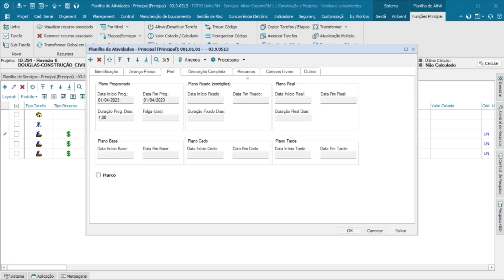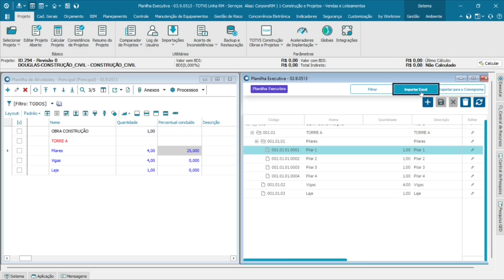Demo 1 Minuto | TOTVS Construção Obras e Projetos - Planilhas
Descubra em um minuto como as Planilhas do TOTVS Construção Obras e Projetos podem transformar a sua empresa. Veja como elas auxiliam nas etapas de orçamento, planejamento e execução, proporcionando um gerenciamento e controle mais eficientes.